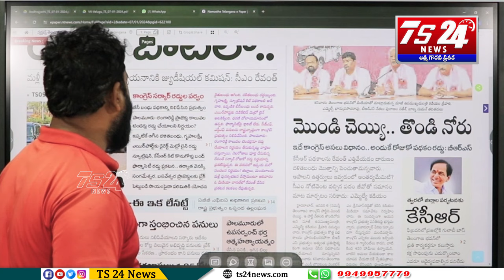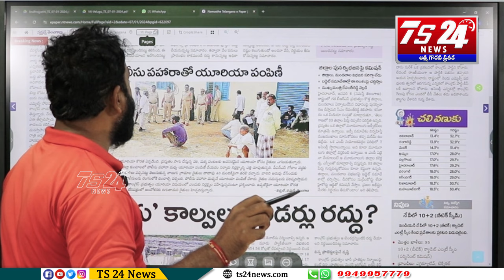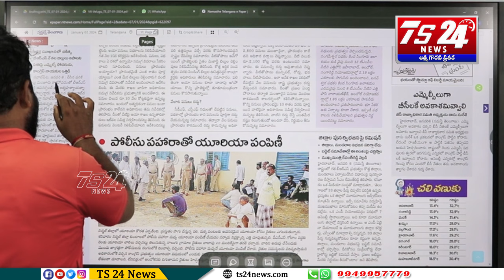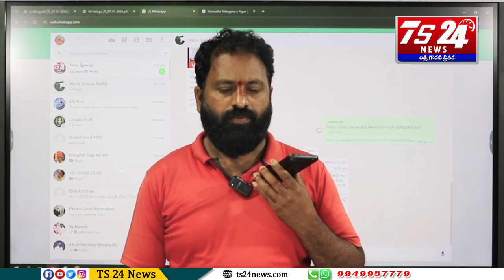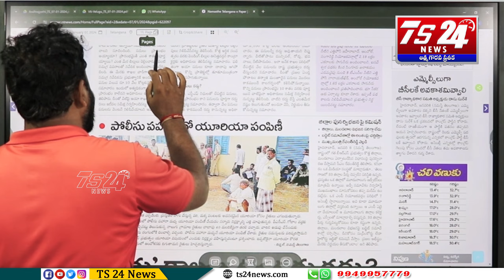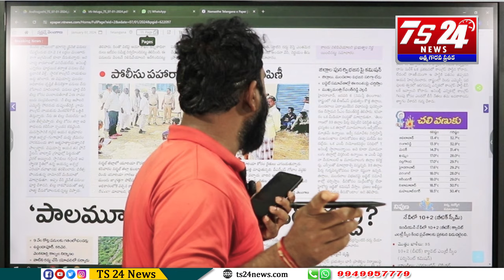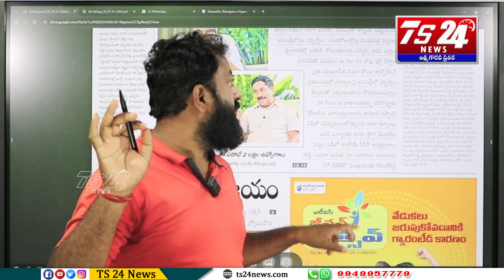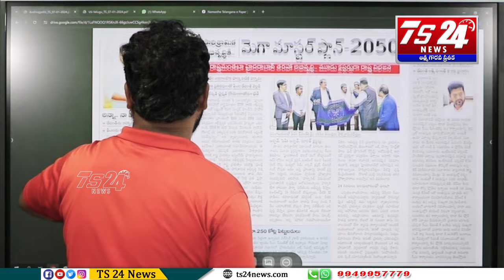తమ్ముడి అధికారాన్ని అడ్డంపెట్టుకోని రాక్షస క్రీడకు తెరలేపిన జడ్చర్ల ఎమ్మెల్యే అన్న|TS24 News